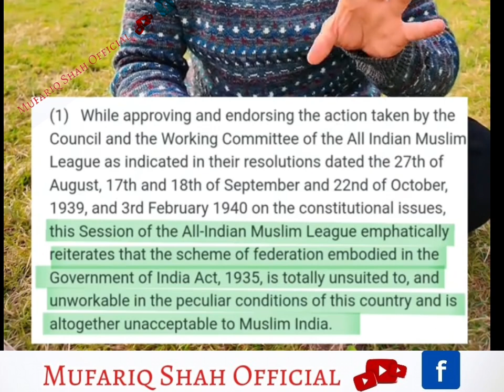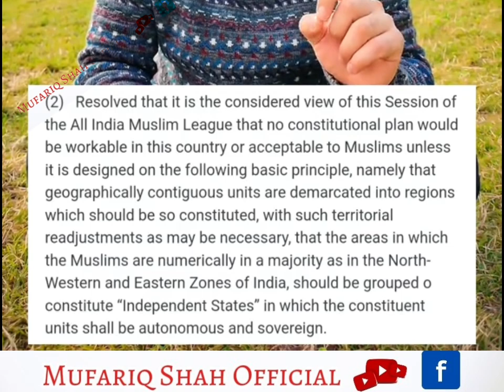History Pukhtoonistan Pakistan Resolution Analysis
History Pukhtoonistan Pakistan Resolution Analysis#historypukhtoonistan#pukhtoonistan